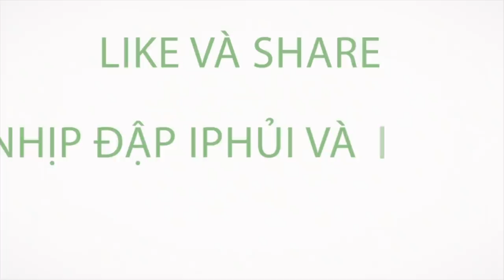Tuyển thủ Việt Nam Văn Quyết trình diễn kỹ năng ĐỈNH CAO trên sân Phủi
Tuyển thủ Văn Quyết trình diễn kỹ năng ĐỈNH CAO trên sân Phủi